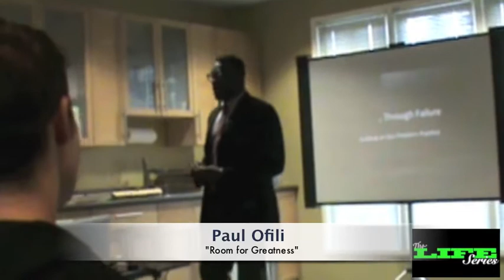Paul Ofili - "Room for Greatness"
if this doesn't get you thinking I don't know what will.
Taking on a new stage at The Aliance, Paul Ofili shows again why he is one of the futures most motivational speakers